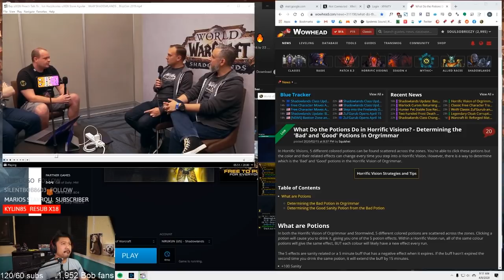A Candid Talk About Choices In Shadowlands, Covenant Abilities, Toxicity And More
Taken from today's stream, and in light of the imminent public Shadowlands Alpha, I take some time to address some of the feedback over Covenant Abilities and choices in Shadowlands, and why I have the audacity to give it a few days to think things over.